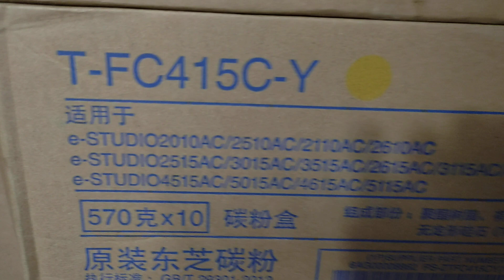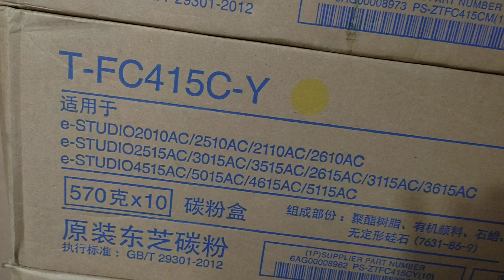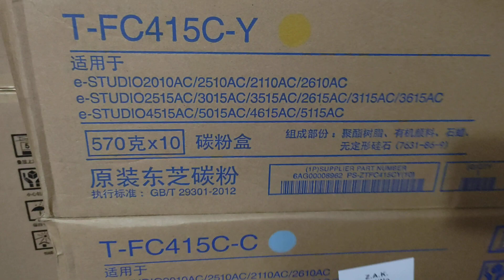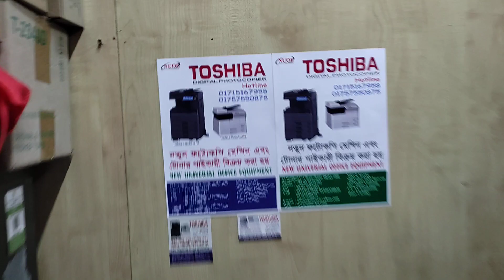T-FC415C-Y color Toshiba photocopier machine toner price in Bangladesh